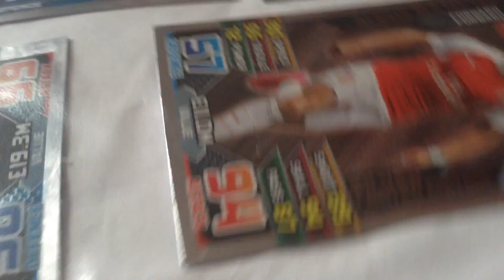Match Attax Reviews: Alexis Sanchez Silver Limited Edition